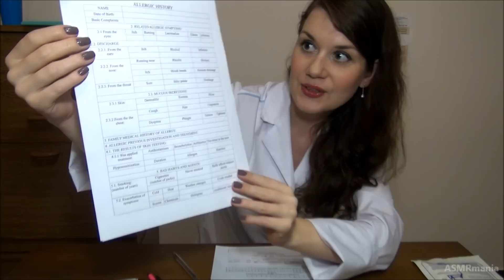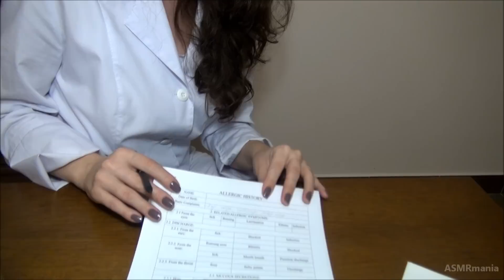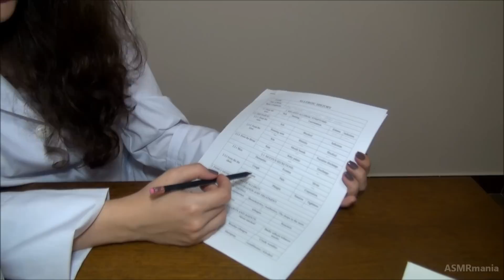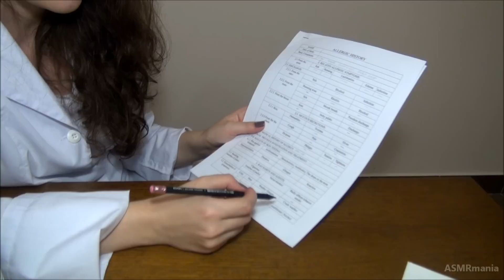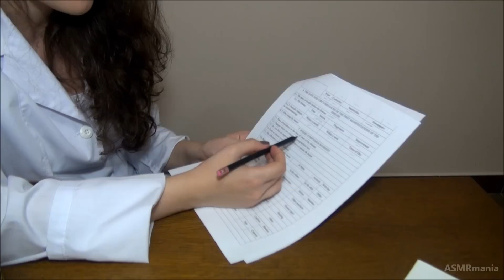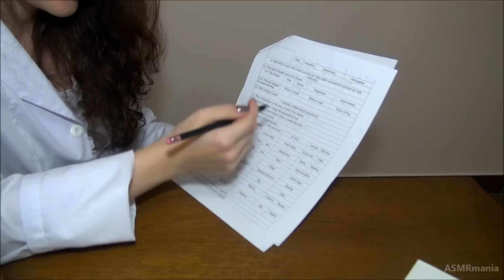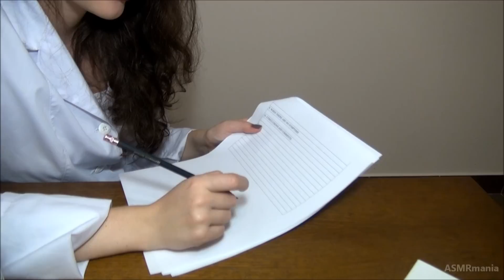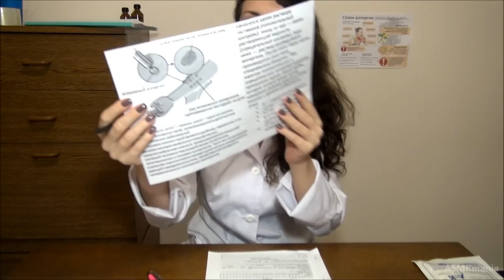Doctor Role Play Allergist Part 1 ASMR Medical Exam for Relaxation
Doctor Allergist ASMR Medical Exam for Relaxation. Medical ASMR video. Part 1 – Consultation. Medical examination role play. Doctor roleplay: ASMR Personal attention, soft spoken, binaural sounds.
ASMR for sleep, relaxation, tingles.
What is ASMR - Autonomous Sensory Meridian Response (Tingles)
Sorry for my English.